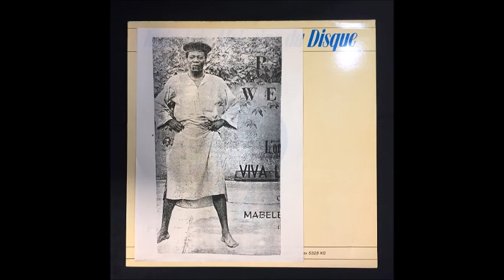Bokulaka 1&2 Une Des Plus Grosses Réussites De Papa Wemba Chef Coutumier & Orchestre Viva La Musica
Voici le cinquième enregistrement de l'orchestre VIVA LA MUSICA telle qu'il a été enregistré au studio BOKELO ISENGE et tel qu'il a été pressé sur disque 45 tours. Cantique que le Nkuru dédie à ses défunts parents à savoir :  Shungu Marie Niondo (sa mère) ainsi que Péné Kikumba (son père qui a combattu pour la 2nde guerre mondiale en tant que soldat). Un vibrant hommage du Chef Coutumier traditionnel du Village Molokaï à ses défunts parents.

A/C : Papa Wemba
Année : 1977
Date d'enregistrement : 30 Juin 1977
Date de sortie : 06 Juillet 1977
Série : MoKoNyoNyon Odimba Odimba Aaaahh

Vocals : Papa Wemba en solo
Solo : BAMUNDELE RIGO STAR RASTAMAN
Mi-Solo : Bongo Wendé le dernier fils né du Village Molokaï
Rythmique : Bonganga Kombé Syriana dit AKOLOKAKA ISO NA ISO
Lokolé : Itshiari Mukulampio
Bass : Maître Pinos Tembo Kilutete
Drums : Samba Patcho Star

Editions TIME
Référence : TM-07
Editions tenues par MAXIME MAX SOKI VANGU
Producteur : MAX SOKI VANGU
Le Parrain de Viva La Musica

Source : LP PAPA WEMBA MABELE MOKONZI ELOU SPECIAL MOLOKAI acheté sur discogs
Contexte : Enregistrement effectué au studio BOKELO ISENGE, soit une semaine après la chanson MABELE MOKONZI.
Cette chanson est dédiée aux parents de Papa Wemba. Le Chef Coutumier immortalise avec brio ses parents, qui l'ont permis d'être dans ce monde. Dans cette chanson, on observe un PAPA WEMBA qui exprime sa gratitude envers ses parents, envers le Seigneur. Toutefois, c'est un PAPA WEMBA qui exprime ses doléances. Il quémande le retour de ses parents, raison pour laquelle il s'adresse aux ancêtres afin que ces derniers puissent exaucer son souhait. PAPA WEMBA a expliqué dans une interview datant de 1999, où ce dernier explique que BOKULAKA était sa chanson fétiche où il s'assimilait à JAMES BROWN dans PLEASE PLEASE PLEASE datant de 1956.